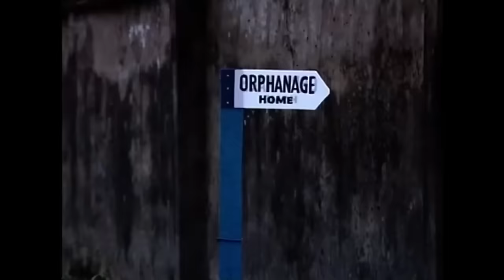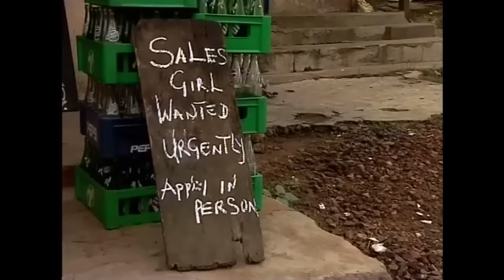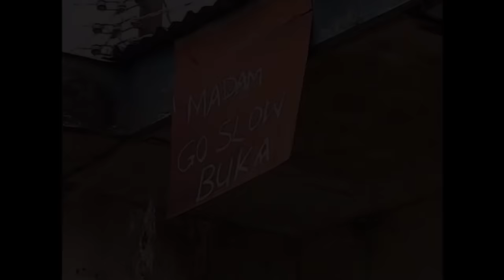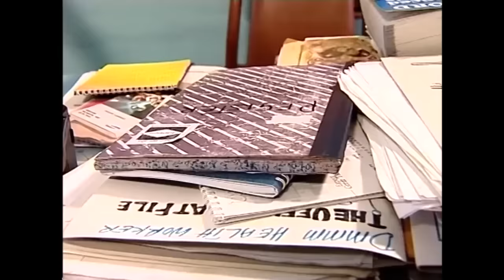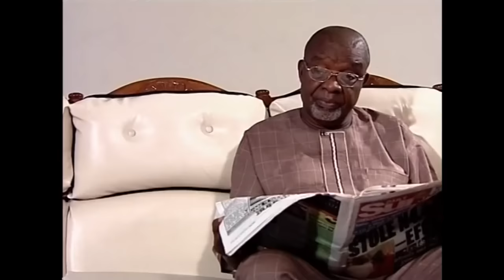Les Larmes D’un Orphelin Malheureux 1 (SOUFFRANCE DE MERCY JOHNSON)- Films Nollywood En Francais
Mercy Johnson joue le rôle d’Uluma qui a perdu ses deux parents et est envoyée en ville pour rester avec son oncle qui finit par coucher avec elle et l’féconder. Regardez comment cela se passe

Un film nigérian en français Avec: Francis Duru, Mercy Johnson, Fabian Adibe,Chinwe Owoh

French In The Hands Of Destiny 1